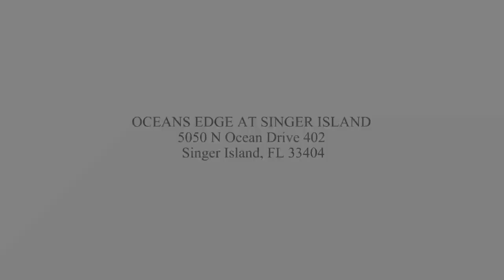Ocean's Edge at Singer Island #402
Ocean's Edge at Singer Island features lush, tropical landscaping and consists of only 40 lavish residences designed with the sophistication and thoughtful attention to detail of Toll Brothers, the nation's leading builder of luxury homes. Each spacious residence has a private elevator entry in addition to large openly designed terraces. Residents can also enjoy countless resort-style amenities including a 24-hour guarded private entrance (monitored surveillance also), a controlled access parking garage, 2 parking garages, heated oceanfront pool, outdoor grilling and reception area, a state-of-the-art fitness center with sauna, huge private movie theater and an elegant social room that was extensively renovated a few years ago (the gym & outdoor pool deck were extensively renovated recently). Exterior stucco restoration project currently underway and is estimated to be completed by end of second quarter of 2023.

Residents can soak up South Florida's tropical climate at the oceanfront heated pool and spa or at Singer Island's magnificent beach via a private access boardwalk. Views of sandy beaches and sparkling turquoise waters await at the exclusive Ocean's Edge at Singer Island, a Florida condominium community. Situated towards the north end of Singer Island this community offers a sought-after level of privacy (the beach on the north end of Singer Island is very quiet and you can walk for miles up to Mac Arthur State Park sometimes without meeting any one at all!). It is truly spectacular!!

Singer Island is a Florida tropical island resort community known for its beautiful white sandy beaches, exquisite waterfront homes, shopping, restaurants, and resort island charm. The peninsula of Singer Island borders the Atlantic Ocean, offering spectacular views and a fascinating marine and wildlife environment. Singer Island is comprised of three communities and a beautiful State Park, all located in Palm Beach County. Situated off the coast of Palm Beach, Singer Island was founded by developer Paris Singer, the child of sewing machine magnate Isaac Singer, and is now home to upscale hotels and beautiful white sandy beaches. The tropical resort community of Singer Island is approximately 5 miles long by 1/2-mile-wide and covers 1,500 acres. Singer Island is located 15 minutes from Palm Beach International Airport and 70 miles north of Miami, and only minutes away from year-round golf and renowned shopping. Singer Island is known for its blue water sport fishing as well as sailing, windsurfing, jet skiing and the ultimate in boating.